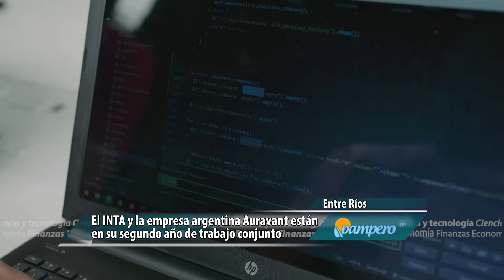Nitrógeno en su dosis óptima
El INTA firmó un acuerdo de vinculación tecnológica con Auravant, una start-up argentina de AgTech. El convenio posibilitará la aplicación y difusión gratuita de un modelo de fertilización variable de nitrógeno en trigo